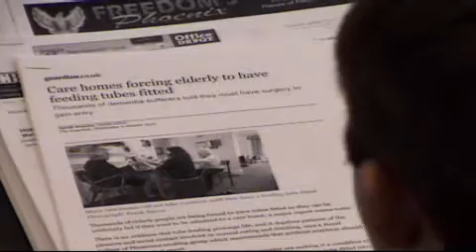The Alex Jones Show L I V E - January 7th 2010 - Part 14 of 18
Alex welcomes back to the show Ron Paul, Republican Congressman for the 14th congressional district of Texas, physician, member of the Liberty Caucus, founder of the advocacy group Campaign for Liberty, and former presidential candidate. Dr. Paul's latest books are End The Fed (2009), and The Revolution: A Manifesto (2008). Paul introduced HR 1207, a bill to audit the Federal Reserve, on February 26, 2009. Alex also covers the latest news and takes your calls.